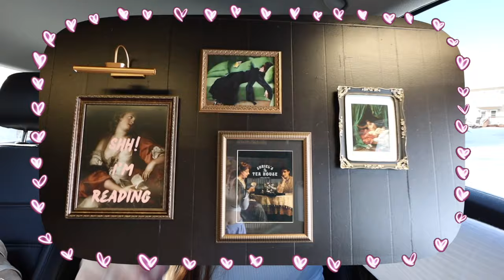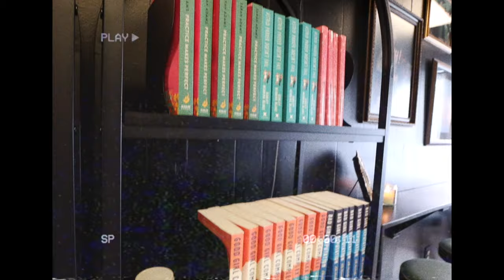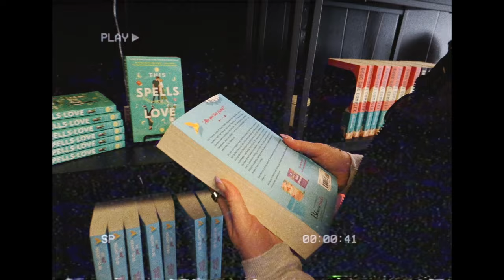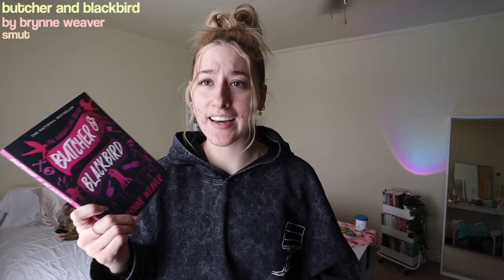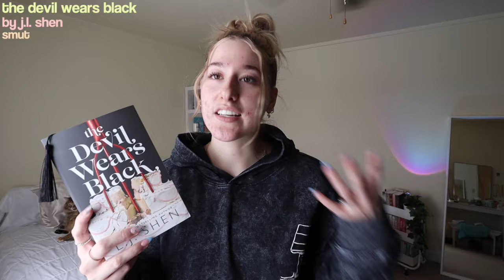bookstore vlog + book haul 💫📚 spend a fun bookish day with me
yeah this gets a bit chaotic lol

hope yall love this video as much as i love you!

goal for may : 14.5k
goal for 2024 :
xoxo tiff

intro : 0:00
driving, coffee, chaos, dysfunction, cringe : 0:51
book shopping : 4:13
book haul : 5:44
blooper doopers : 8:10